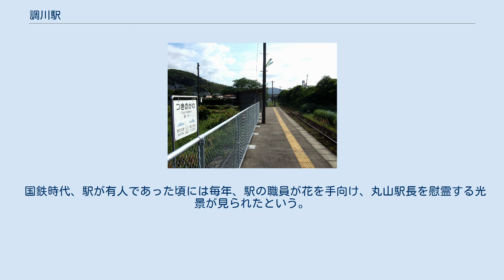調川駅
調川駅（つきのかわえき）は、長崎県松浦市調川町下免にある松浦鉄道西九州線の駅。
 日本有数のアジとサバの水揚げ量で知られる松浦魚市場が駅近くにあることから「日本一のアジ・サバ水揚げ基地」の愛称が松浦鉄道によって付けられている。
 単式1面1線ホームの地上駅である。
無人駅で駅舎はないが、待合室とトイレ、公衆電話がある。
 松浦市調川町の中心部に近いが、駅は表通りから奥に入ったところになり、住宅は多くない。
北側の海沿いには松浦地方卸売市場（松浦魚市場）と関連する施設や工場が広がる。
 1日の平均乗車人員は以下の通りである。
 1943年4月5日の夕方、当駅で脱線事故が発生した。
引き込み線から引き上げて来た貨物列車がポイント付近で脱線したもので、事故自体は大きなものではなかったが、本線の運行に支障が出るため大急ぎで復旧作業に取りかかった。
しかしすでに辺りは真っ暗であったことに加え、警戒警報（空襲警報）と燈火管制の影響で灯りをともすことができず、作業が全くはかどらなかった。
このため当時の丸山七郎駅長は悩んだ末に灯りをともし作業を完了させたが、その行為が近くの山上にあった軍の監視所に確認されてしまった。
丸山駅長はその後、この事故と軍命令違反の責任をとって自らの出発合図で発車する機関車に飛び込み自殺した。
 この報はすぐに上部へ伝わり、八田嘉明鉄道大臣から遺族に異例の称頌状と弔慰金が下付された。
また国鉄職員で結成する国有鉄道門司地方奉公会と当時の調川村長の呼びかけにより、当時の額で約17,280円もの募金が集まり、養育費として遺族に贈られたほか、その一部を使って1945年5月、駅構内に円柱状の称頌碑が立てられた。
 国鉄時代、駅が有人であった頃には毎年、駅の職員が花を手向け、丸山駅長を慰霊する光景が見られたという。